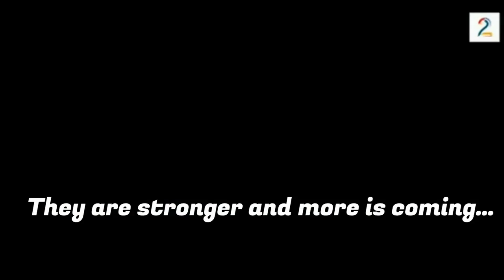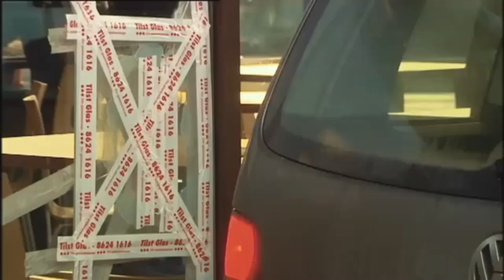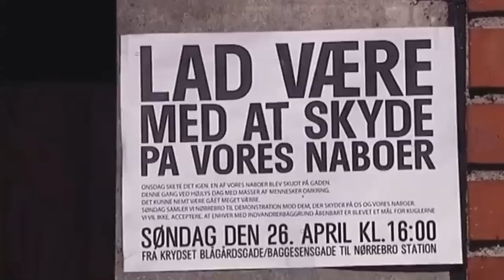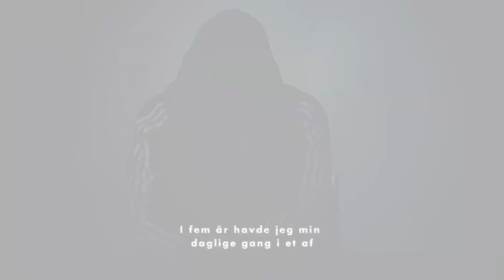MC KRIGEN I NORDEN (Promo)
Den "store nordiske MC-krigen" var en voldelig konflikt mellom rivaliserende motorsykkelklubber, hovedsakelig Hells Angels og Bandidos.

Nyere tid å virkning på MC-miljøet: Fremveksten av Satudarah MC og deres påfølgende transformasjon til Comanche MC har hatt en betydelig innvirkning på det danske MC-miljøet og dynamikken mellom ulike klubber.

 Dødelig brorskap - Det var en MC-krig som rystet hele Norden – med kaldblodige drap, vilkårlig skyting, angrep med panservernraketter, uskyldige ofre, eksplosjoner og den fatale bombingen i Drammen i 1997, der en tilfeldig kvinne mistet livet.

Mot slutten av 1990-tallet lå motorsykkelklubbene Hells Angeles, Bandidos  og andre MC-klubber i en blodig konflikt som krevde mange menneskeliv.

Viktige punkter:

MC-krigen hadde en betydelig innvirkning på den skandinaviske underverdenen.

Comanche MC er en av Danmarks mest fryktede MC-klubber.

MC-gjenger og deres aktiviteter er fortsatt en bekymring for politiet.

Comanche MC har raskt fått et rykte for å være en av de mest voldelige og fryktede MC-klubbene i landet.